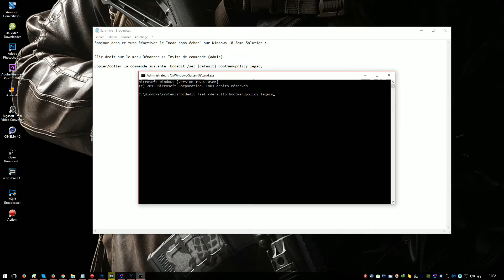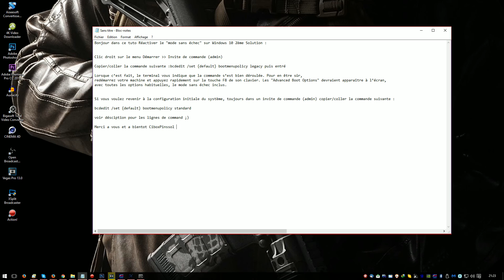Réactiver le mode sans échec sur Windows 10 solution 2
Bonjour aujourd'hui nous allons voir comment Réactiver le mode sans échec Windows 10 Solution 2

Clic droit sur le menu Démarrer  Invite de commande (admin)

Copier/coller la commande suivante :

bcdedit /set {default} bootmenupolicy legacy

Lorsque c’est fait, le terminal vous indique que la commande s’est bien déroulée. Pour en être sûr, redémarrez votre machine et appuyez rapidement sur la touche F8 de son clavier. Les "Advanced Boot Options" devraient apparaître à l’écran, avec toutes les options habituelles, le mode sans échec inclus.

Si vous voulez revenir à la configuration initiale du système, toujours dans un invite de commande (admin) copier/coller la commande suivante :

bcdedit /set {default} bootmenupolicy standard

|Musique libre de droits| Elexive - Paradoxon